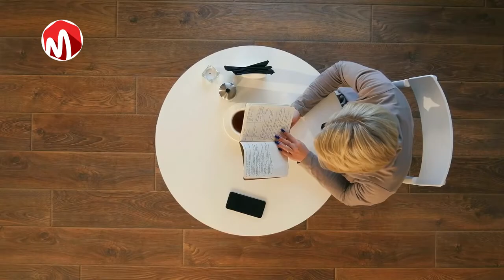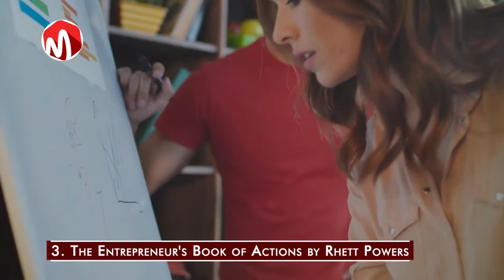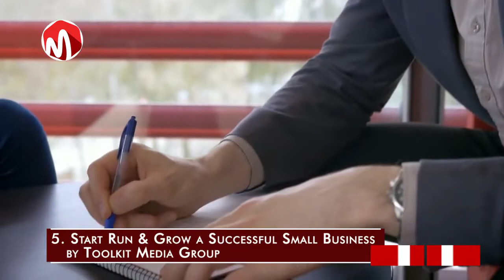Best Entrepreneur Books For This Year